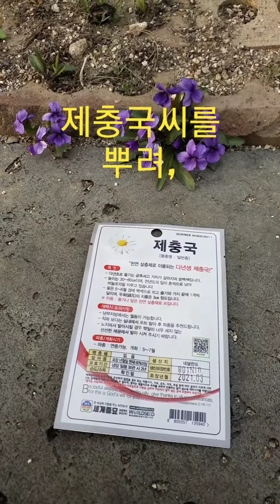윙스문화 제충국 모종 파종하기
농약사에서 모기 퇴치용으로 제충국을 추천하여
모종을 직접 만들어 심다.
제충은 제충국에 있는 피레트린 성분이 곤충을 마비시켜 퇴치한다.